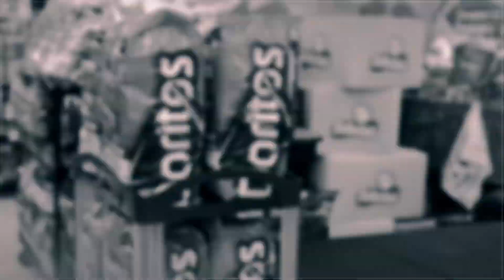MASTER LUCHADORES 6